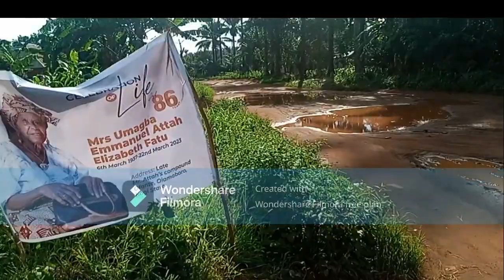Final Burial Celebration And Thanksgivings of Mum#giechiclear#burial#thanksgiving#vanity#life!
Living a life of gratitude even in the face of challenging situations.